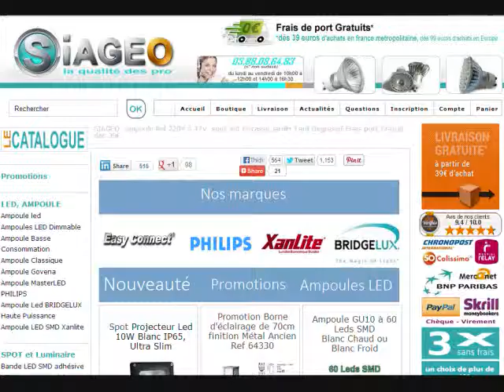ampoule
Energy-Led spotlights 220V, 12V bulbs and recessed spotlights to LED, Energy-Led, specialist bulbs LED G4 format G9, GU10, E27, E14, B22